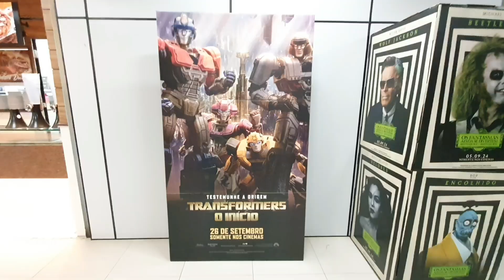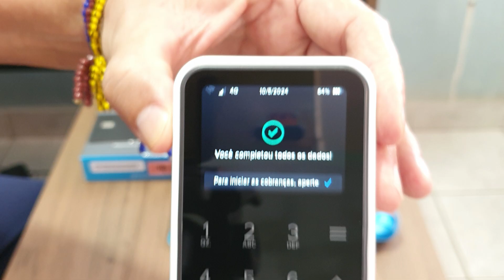Fui ver transforme o Início no Cinema de Igarassu Moviemax🤣😂🤭